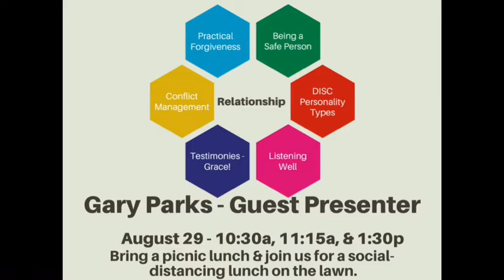8/1/20 Church Announcements